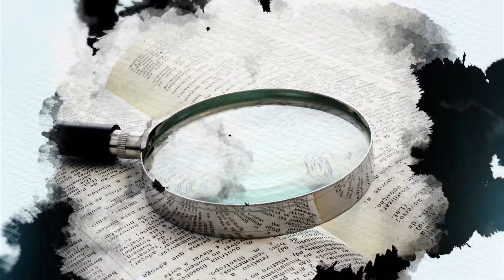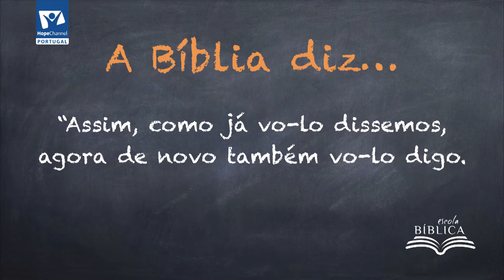Escola Bíblica - A Autoridade e o Evangelho de Paulo (parte 3)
Não há outro evangelho.

Escola Bíblica - 3º Trimestre de 2017
Nesta temporada exploramos a Epístola de Paulo aos Gálatas, descobrindo nela a mensagem do evangelho.